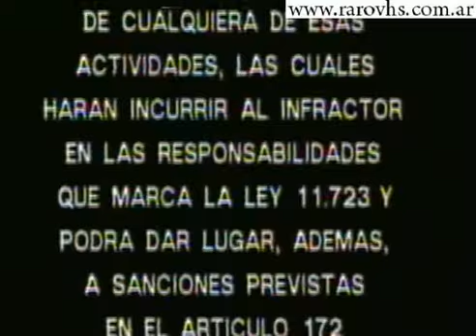Godfather Video Gram S.A. (VHS Argentina)